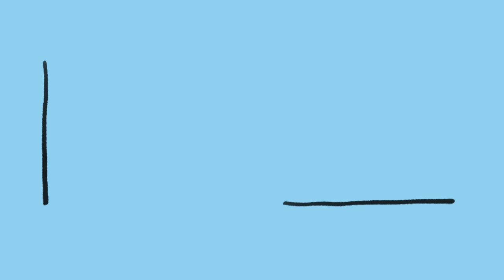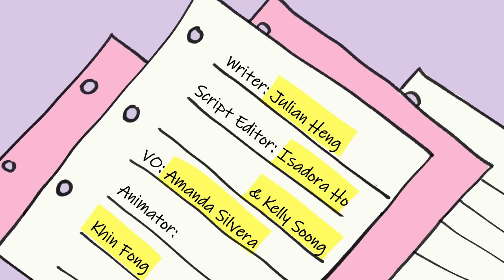7 Signs of A Mental Breakdown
Have you ever found yourself in a period of intense mental distress? That’s what a mental breakdown, also known as a nervous breakdown can feel like. Some experience emotional breakdown progressively, while others feel it very suddenly. You may even find yourself unable to perform daily tasks due to the feeling of being overwhelmed. Unlike an anxiety disorder, a mental breakdown can occur at any point in one's life. We also did a video of emotional numbness in a previous video

Credits
Writer: Julian Heng
Script Editor: Isadora Ho & Kelly Soong
VO: Amanda Silvera
Animator: Khin Fong
YouTube Manager: Cindy Cheong

References
Bollas, C. and Bollas, S., 2013. Catch Them Before They Fall. London: Routledge.
Brody, B., 2020. 6 Signs You’re Headed For A Nervous Breakdown. [online] Prevention.
DePietro, M., 2020. Paranoia | Definition And Patient Education. [online] Healthline.
Healthdirect.gov.au. 2020. Signs And Symptoms Of A Nervous Breakdown. [online]
Novotney, A., 2019. [online] Apa.org.
Scaccia, A., 2020. How to Recognize And Treat The Symptoms Of A Nervous Breakdown.
Who.int. 2020. Depression. [online]

Would you like to be a part of our animation or writing team?